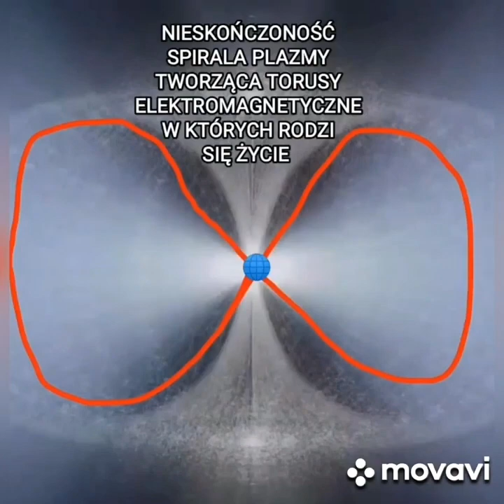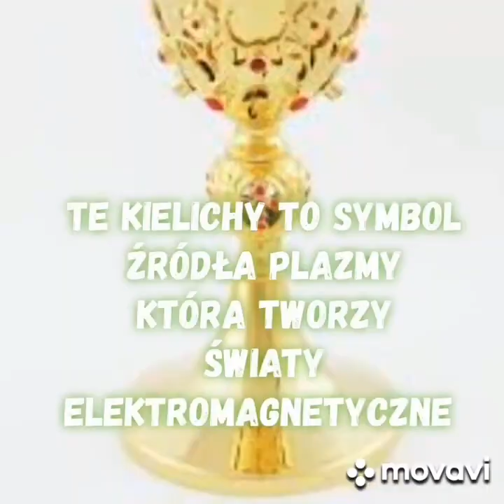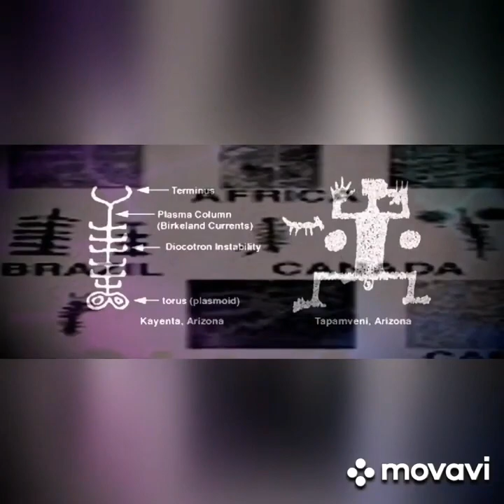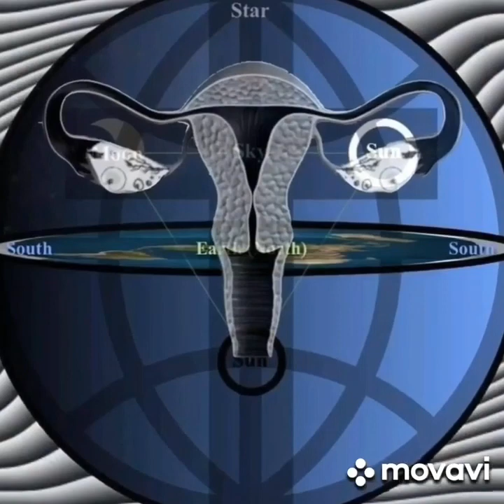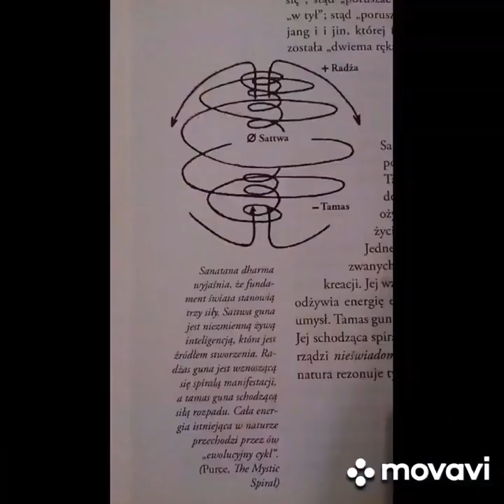Czym jest Torus? PODSTAWOWY WZORZEC RZECZYWISTOŚCI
Torus to podstawowy wzorzec rzeczywistości wszechświata, w którym żyjemy. Mówiąc wzorzec, musimy sobie zdać sprawę, że znajdziemy go dosłownie we wszystkim. Od pestki winogrona, prądy powietrza oplatające naszą planetę, kształt galaktyk i całego wszechświata. Torus to jednak nie tylko jednostka fizyczna a zrozumienie jego budowy i zachowania może diametralnie zmienić nasze życie. Przekonajmy się, jak prawdziwa geometria rzeczywistości na wpływ na wszystko to, co nas otacza i nas samych.

Językiem naukowym Torus to samoregulujący się system, w którym wszystko zbiega się w jedność, a następnie rozciąga energię wokół siebie, by ta ponownie powróciła do punktu wyjścia, i tak w nieskończoność

Energia Torusa sprawia, że wszystko to, co dajemy z miłości, wraca do nas jako emanacja zwrotna w postaci daru.

Nie od dzisiaj wiadomo, że serce to najpotężniejszy organ naszego organizmu pod względem pola elektromagnetycznego, które wytwarza.

Jest ono wielokrotnie silniejsze od mózgu i oczywiście również działa na zasadzie Torusa.

Każda osoba, którą spotkamy na swojej drodze życia, każda sytuacja, dobra lub zła, to informacja zwrotna, gdzie jak na dłoni widzimy to, co mamy i dajemy z naszego serca.